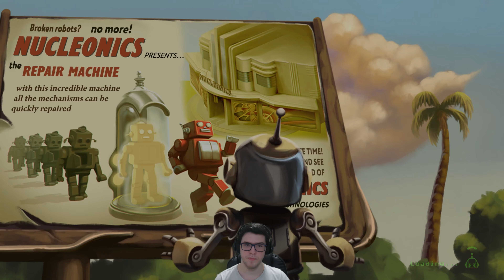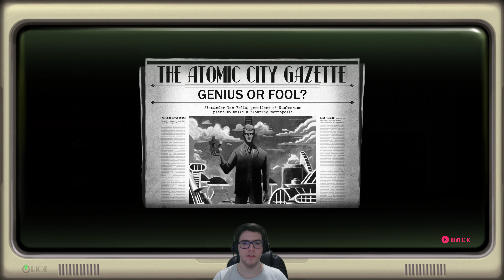Let's play the Brazilian game: Retro Machina, an RPG set in a Retro Futuristic universe! Here we go!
Hey, folks! Today I'll be playing Retro Machina, who players find themselves in the role of a small robot exiled in a world that has long been deprived of humanity. He must look for a way to repair himself and find answers to the great mystery: "Who built this place and why?"

Players will need to help the brave protagonist return to the Endeavor City, for that he has the ability to control machines and other robots on his journey through fantastic and unique biomes, solving puzzles, avoiding traps, and fighting enemies. Here we go!

SETUP SPECS

Primary

TUF Gaming Nvidia GeForce RTX 3070 OC 8 GB:

TUF Gaming X570 Plus (Brazilian Model):

750W EVGA BQ (Brazilian Model):

1 TB SSD XPG w/ RGB M2 with 3.500 MB/s reads and 3.000 MB/s writes:

512 GB SSD XPG w/ RGB M2 with 3.500 MB/s reads and 3.000 MB/s writes:

1 TB SSD Kingston (External) with 550 MB/s reads and 450 MB/s writes:

4 TB HDD Seagate (External) with 130 MB/s reads and 100 MB/s writes:

1 TB HDD Samsung M3 Portable (External) with 110 MB/s reads and 110 MB/s writes:

AMD Ryzen 7 3800X with 3.9 GHz & Turbo Boost until 4.5 GHz with 8 cores and 16 threads:

Memory RAM: Patriot Viper 32 GB with 3.600 Mhz:

8 Fans with RGB:

AeroCool Bolt with RGB:

Secondary

JBL E55 BT:

Blue Yeti Nano Grey:

MacBook Pro 13'inch 2020: